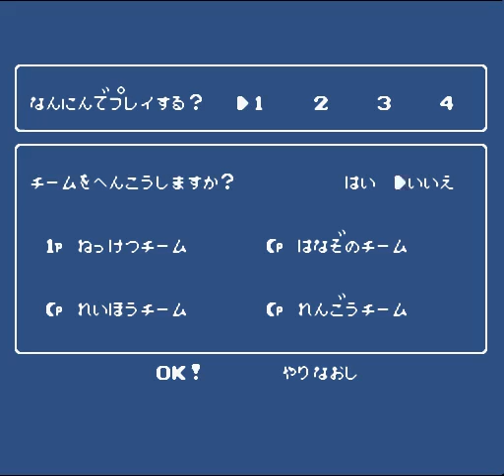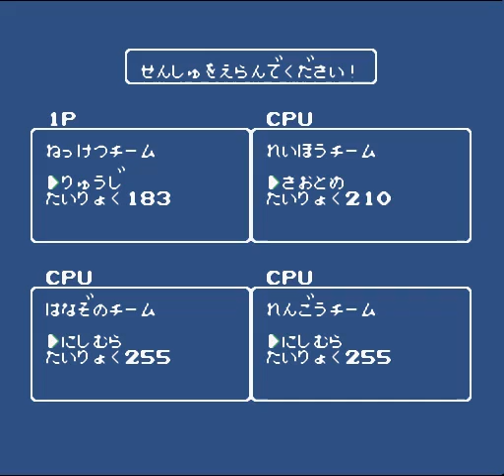nes Downtown Nekketsu Koushin Kyoku Soreyuke Daiundoukai 熱血行進曲 patched